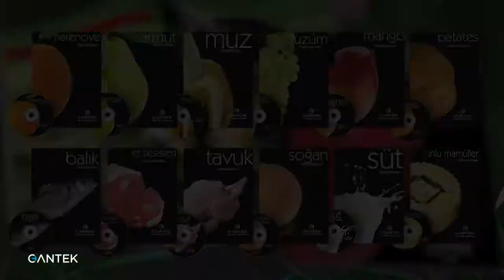Üretmek Yetmiyor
Cantek Bilim Kültür ve Eğitim Vakfı Üretmek Yetmiyor